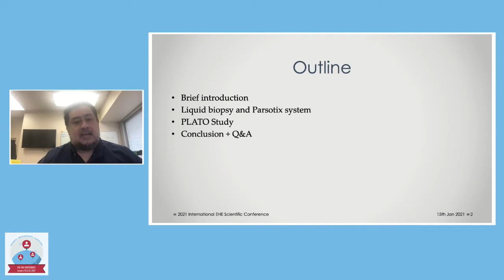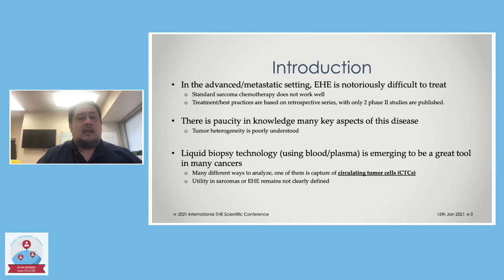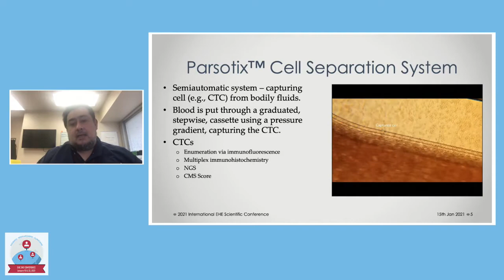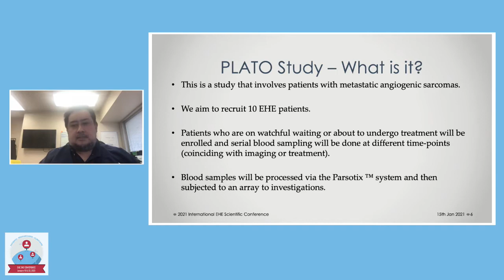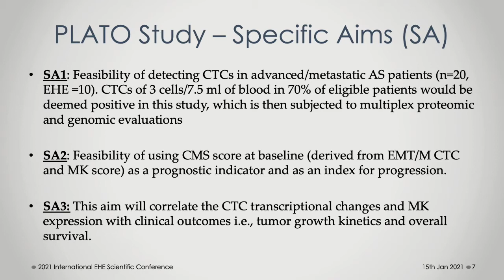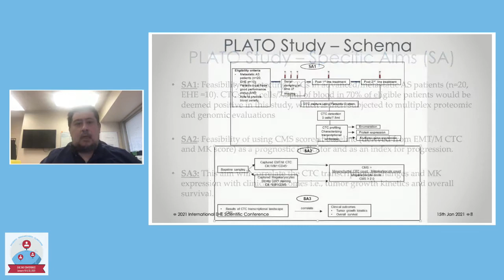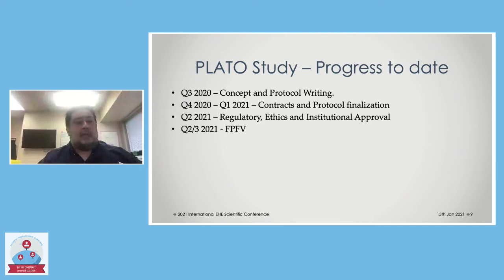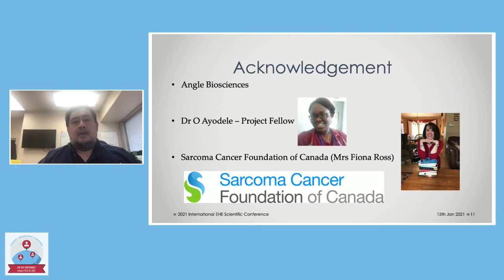Albiruni Razak, M.D. presents at EHE 360 on January 15, 2021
Albiruni Razak, M.D.
Princess Margaret Cancer Center, Canada
PLATO Study - Trial in Progress